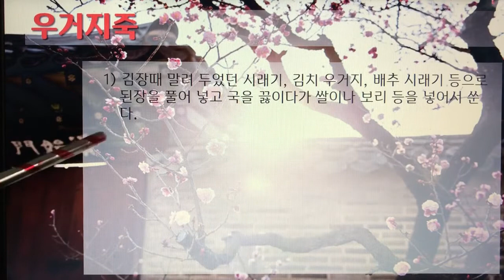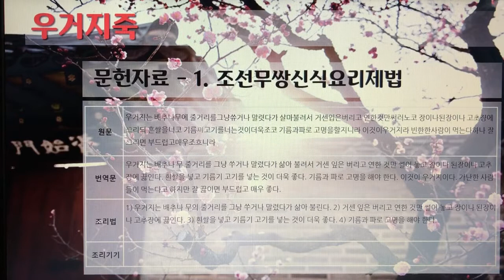[촬영] 한국의 전통죽(Korea Traditional Porridge) - 177. 우거지죽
1개 레시피를 1개 영상으로 만들었습니다.